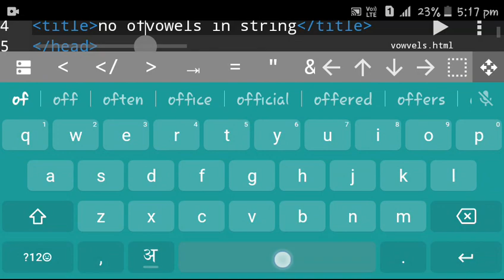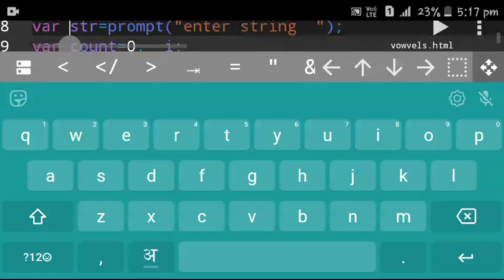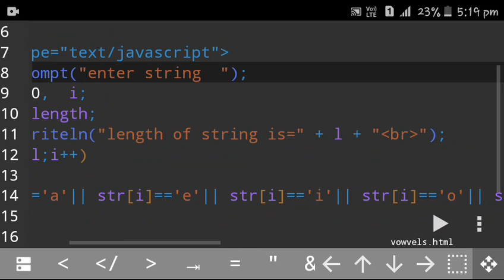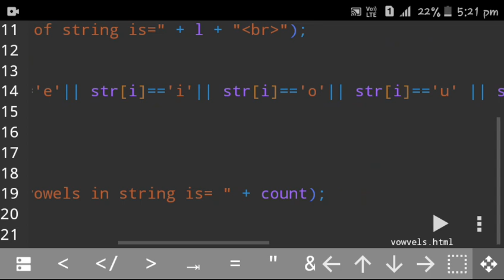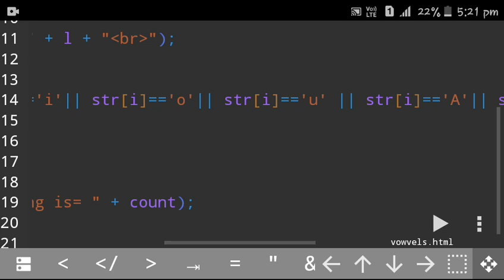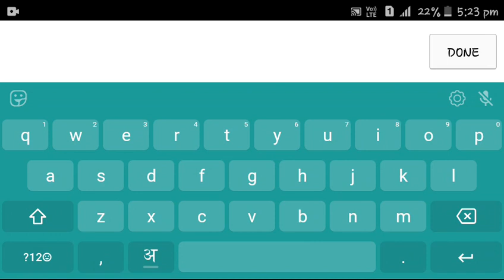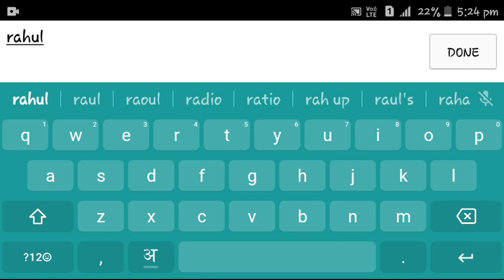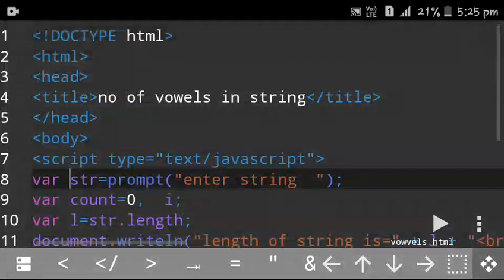HSC BOARD PRACTICAL INFORMATION TECHNOLOGY JAVASCRIPT PROGRAM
Javascript program to find number of vowels in user input string.